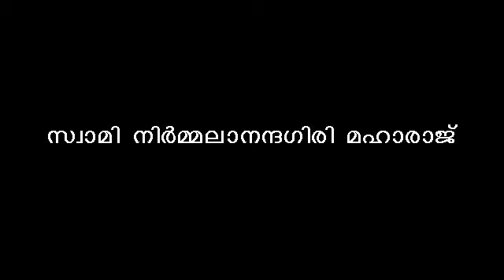SWAMI NIRMALANANDA GIRI ¦ AYURVEDA ¦ DASHAPUSHPANGAL ¦ PART - 8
ആയുര്‍വേദ പഠന ശിബിരം - ദശപുഷ്പങ്ങള്‍ - ഉഴിഞ്ഞ